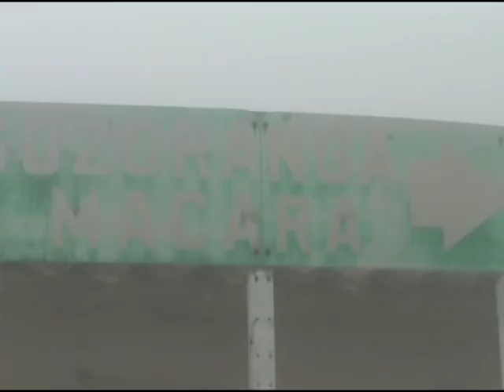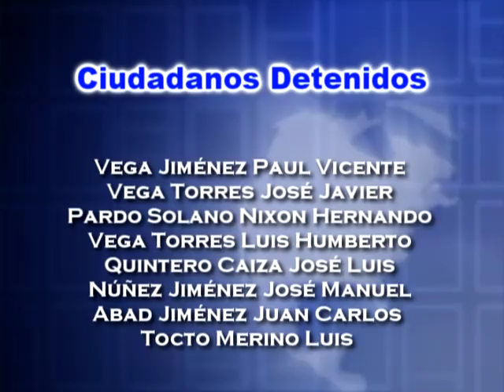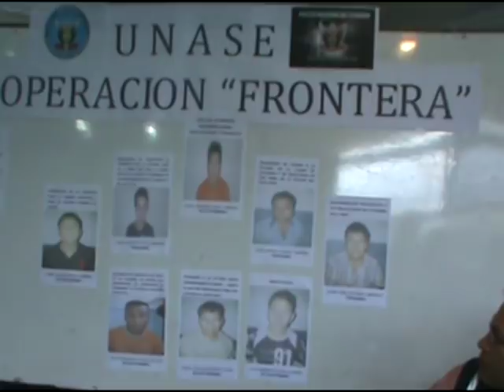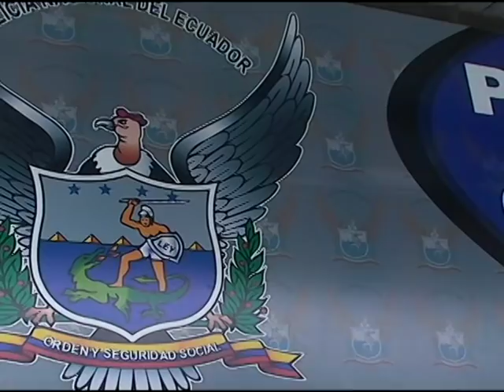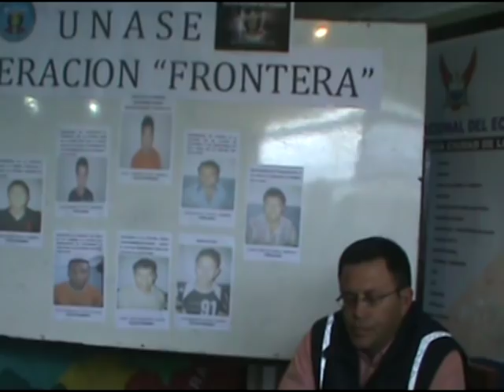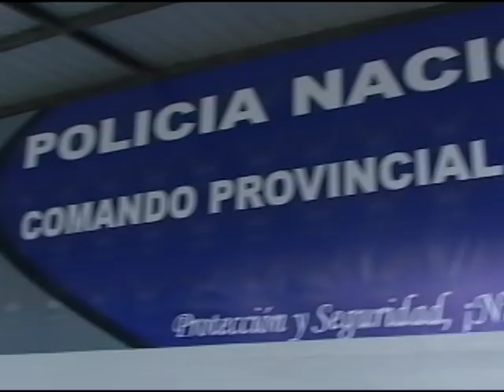Presentación de detenidos por secuestro Cariamanga, Loja